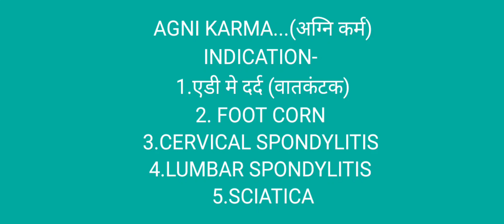AGNI KARMA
AGNI karma in foot corn..by ayurveda method. @jodhpur @rudraayurvedacare